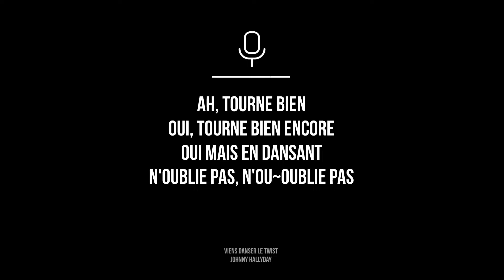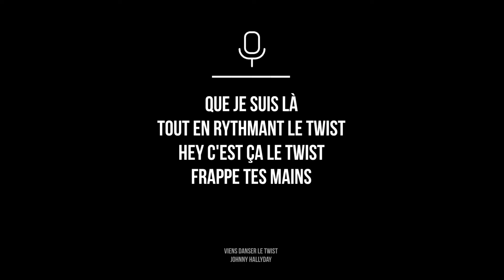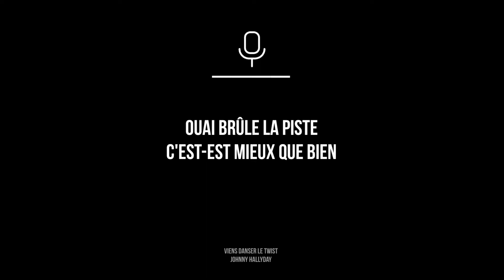Johnny Hallyday – Viens danser le twist | Karaoké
Interprète : Johnny Hallyday
Titre : Viens danser le twist
Année : 1961

— Version Karaoké —